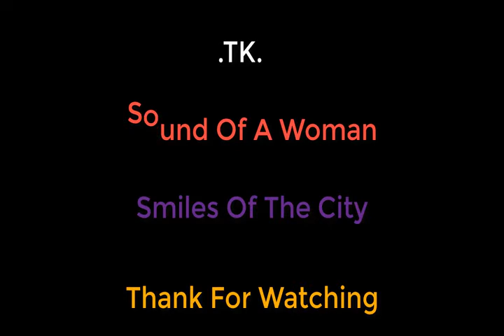The Mary Tyler Moore Show TV colorized Film S01E13 "He's All Yours"